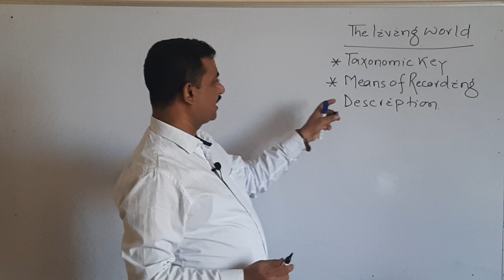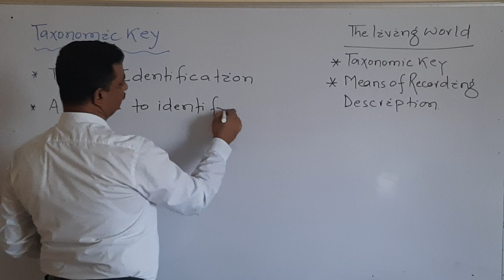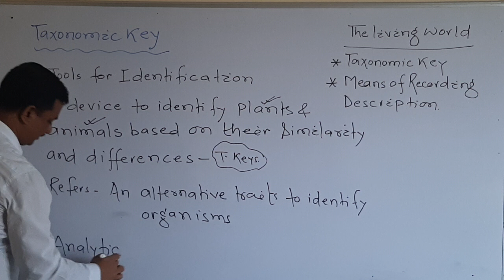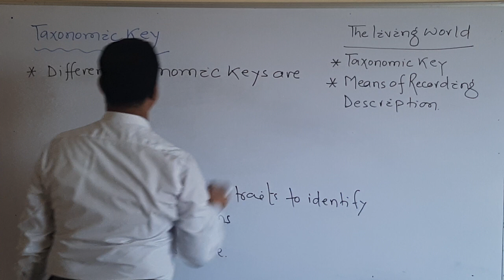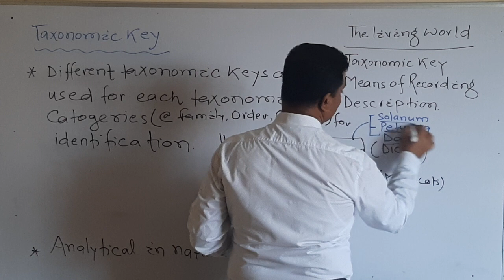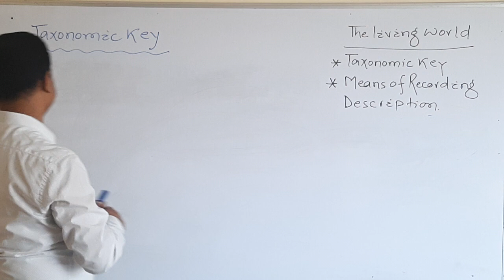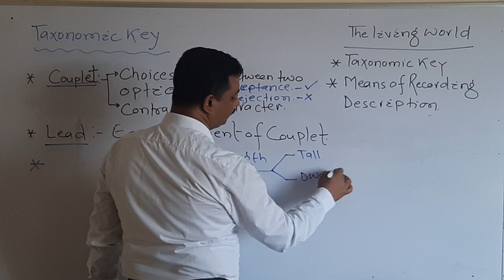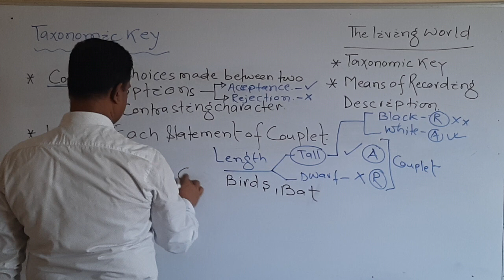Taxonomic Keys Part-1| Couplet| Lead | Bracketed keys |The Living World| Botany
HORTUS BOTANICA |EBAZ |NEET|Class XI | The living world | Taxonomic Keys - Definition, characteristics, types and descriptions with examples | Explored by Botany Guru Dr Mukesh Kumar